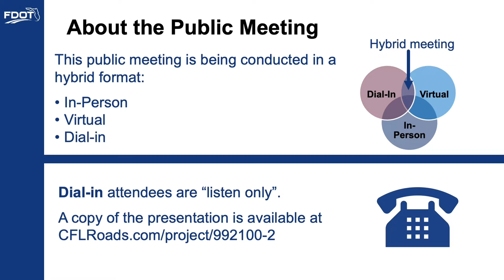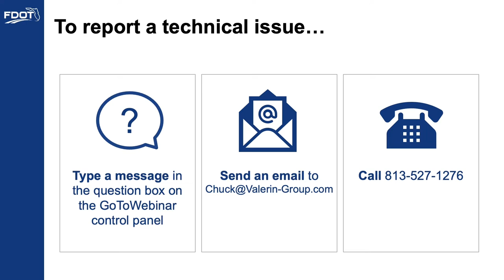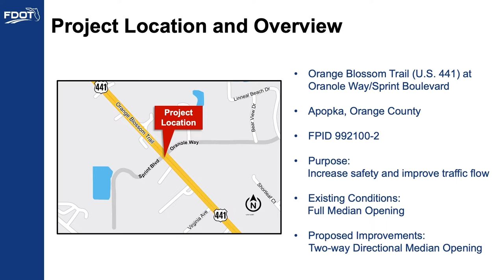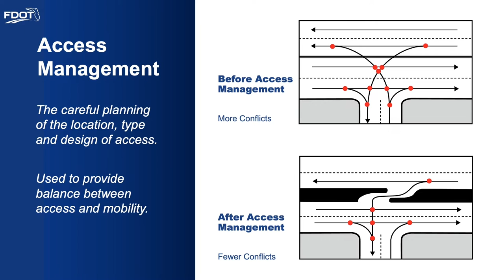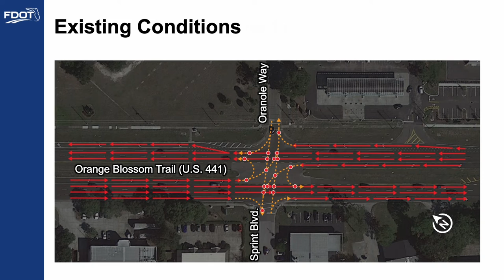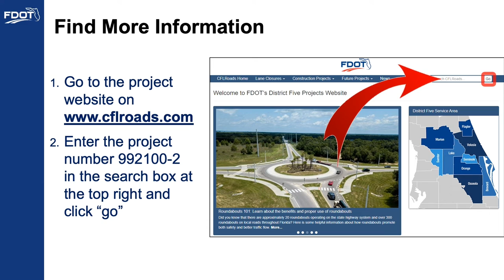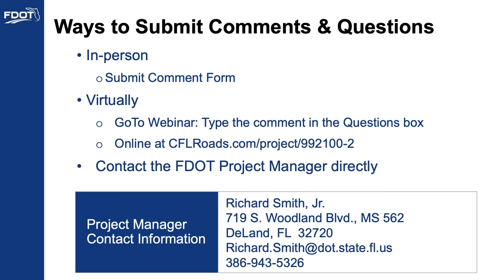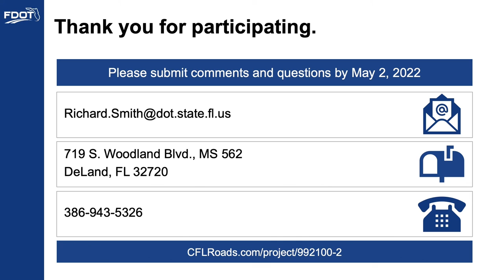2022-04-21 Public Meeting Presentation